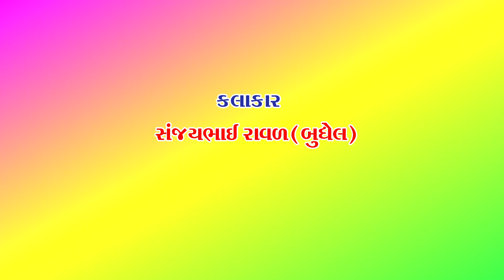ડાકલા ની મોજ || Dakla Ni Moj || SANJAY RAVAL || DJ Dakla || Chamunda Films Part 01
Chamundad Films  Present :-

Album :-ડાકલા ની મોજ

  Song :- ડાકલા ની મોજ || Dakla Ni Moj

Singer :- Sanjay Raval (Budhel )

Benjo :- Vipul Parmar

Tabala :- Rameshbhai Kabad

Manjira :- Umesh Raval

Ped :- Ram Barot

Dak :- Rohit Raval

                                                         Producer :- Vijay Chauhan
Cameraman :- , Ajay Chauhan ,

Live Pogram :- Sapta , Akhyan , Bhajan , Santvani ,Ras Garba , Ramdarbar,Marriage , All Live Pogram,

Chanel , Chamunda Films

નમસ્કાર મિત્રો 👉Chamunda Films ચેનલ માં આપનુ સ્વાગત છે

મિત્રો અમારી ચેનલ માં   👉ડાક ડમરુ,રામદેવપીર ના આખ્યાન ,સતવાણી, બધા ધાર્મિક વીડિયો આવે છે

       ડાક ડમરુ ,રામદેવપીર નું  આખ્યાન કોઈ પણ ધાર્મિક કામ માટે  You Tube Live Mate

$HD Mixer
$LED Screen
$Cren
$DSLR Camera

     👉   Chamunda Films  Video By 👈
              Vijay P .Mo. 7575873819